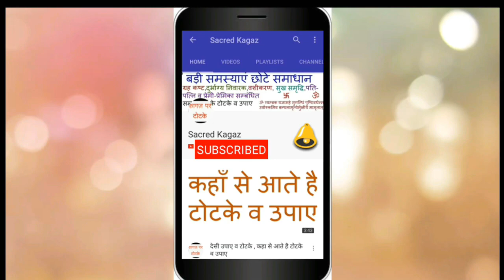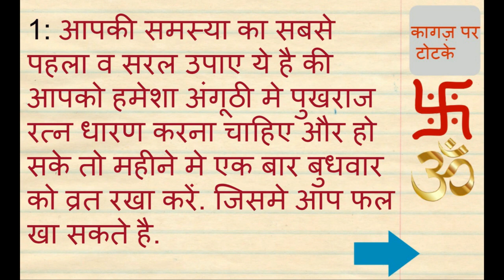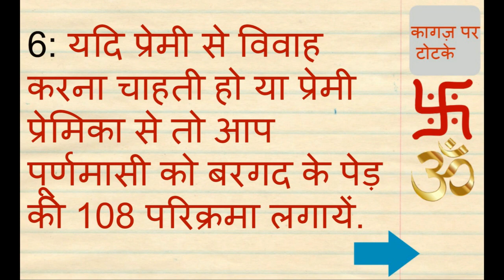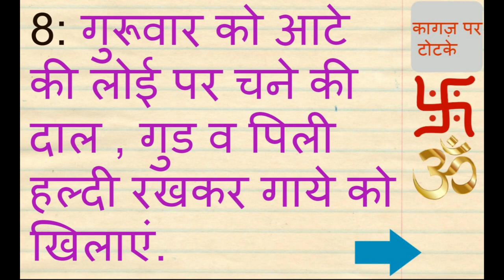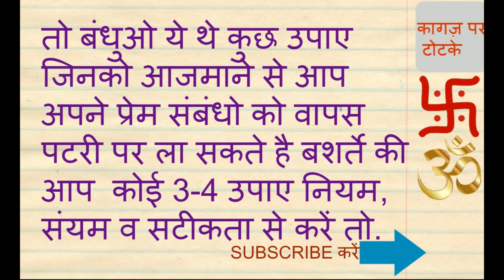khoya pyar wapas laane ke totke खोया प्यार वापस लाने के 9 टोटके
ॐ
नमस्कार बंधुओ
आज के विडियो मे हम कुछ उपाए व टोटके बताएँगे जिसको यदि नियम व सटीकता से किया जाए तो लाभ अवश्य मिलता है . जिन लोगो का प्यार उन्हें छोड़कर जा चूका है, या फिर कम बात करता है या करती है, या बहुत कम रूचि लेते है. प्यार को वापिस पाने के लिए हम आपको विभिन्न उपाए बताएँगे , आप अपनी सुविधा अनुसार कोई भी 3 उपाए अलग अलग दिन कर सकते है. यह उपाए पति-पत्नि के लिए भी है. यदि दोस्ती वापस पानी हो तो भी यह उपाए किये जा सकते है. तो आईये जानते है वह तमाम उपाए.
1: आपकी समस्या का सबसे पहला व सरल उपाए ये है की आपको हमेशा अंगूठी मे पुखराज रत्न धारण करना चाहिए और हो सके तो महीने मे एक बार बुधवार को व्रत रखा करें. जिसमे आप फल खा सकते है.
2: 21 सोमवार को चने की दाल व कच्चे दूध का दान करें.
3: यदि आप स्त्री है और आप किसी विवाह मे जाएँ, और यदि वहा दुल्हन को मेहँदी लग रही हो तो आप कुछ मेहँदी उस दुल्हन के हाथ से लगवा लें.
4: शुक्रवार की रात को 8 छुआरे  (dates) जल मे अच्छी तरह उबालकर किसी बर्तन मे डालकर अपने सिरहाने रखें. शनिवार को बहते जल मे इन छुआरो को जल सहित प्रवाहित कर दें.
5: सोमवार को पिला धागा अपनी लम्बाई से 7 गुना लम्बा लेकर शिव पार्वती की मूर्ति पर लपेटे. ( गाँठ न बांधे)
6: यदि प्रेमी से विवाह करना चाहती हो या प्रेमी प्रेमिका से तो आप पूर्णमासी को बरगद के पेड़ की 108 परिक्रमा लगायें.
7: 1.25 मीटर काले कपडे मे 1 रूपए , 125  ग्राम काले तिल , 125 ग्राम काली साबुत उड़द , 1 ताम्बे का तार और एक तेल की शीशी ,  इन सबकी एक पोटली बनाकर शुक्रवार रात सिरहाने रखकर सो जाएँ. अगले दिन सुबह सूर्योदय से पहले पोटली को किसी भी पोधे की जड़ मे चुपचाप दबाकर आ जाएँ.
8: गुरूवार को आटे की लोई पर चने की दाल , गुड व पिली हल्दी रखकर गाये को खिलाएं.
9: सूखे गोले मे आटा , बुरा , घी मिलाकात पीपल के पेड़ के निचे रखें.
तो बंधुओ ये थे कुछ उपाए जिनको आजमाने से आप अपने प्रेम संबंधो को वापस पटरी पर ला सकते है बशर्ते की आप  कोई 3-4 उपाए नियम, संयम व सटीकता से करें तो.
धन्यवाद.